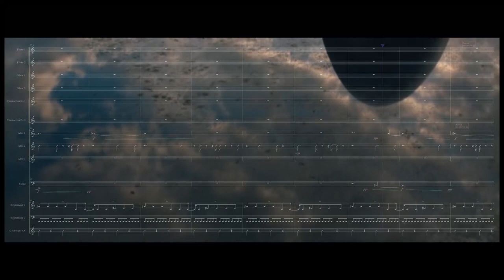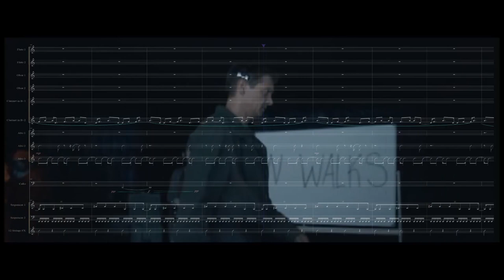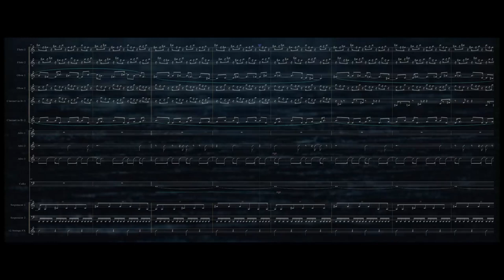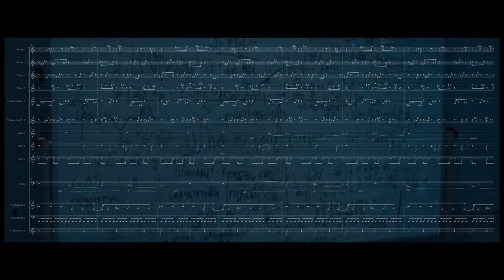Heptapod B - Rescore (From "Arrival" by D. Villeneuve)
Rescoring from the film "Arrival" by Denis Villeneuve.
Composed, arranged and programmed by Angelo Vacca, inspired by the great Jóhann Jóhannsson.
Note that the audio will not match perfectly the score due to in-DAW production with automation and effects.
Downmixed to stereo from the original 5.1 format.
Software used: Pro Tools Studio, Eastwest Composer Cloud Libraries,custom samples made with a Taylor 12 strings acoustic guitar and a bass clarinet playing a multiphonic.